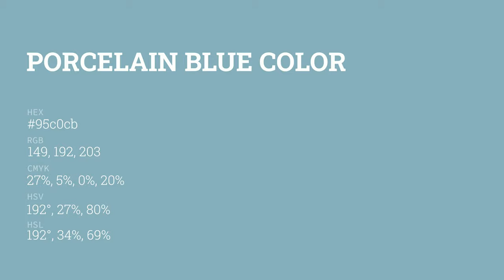Porcelain Blue color 95c0cb hex color - Blue color - Warm color 95c0cb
What color is Porcelain Blue ? 95c0cb hex color - Blue color - Warm color 95c0cb

Hex 95c0cb Color Code is also known as Porcelain Blue color.

Hex 95c0cb Color code in RGB color code model is created after adding 58.43% red color, 75.29% green color and 79.61% blue color.
Hex 95c0cb Color code in CMYK color (process color) code model is generated after subtraction of 26% cyan, 5% magenta, 0% yellow and 20% black.